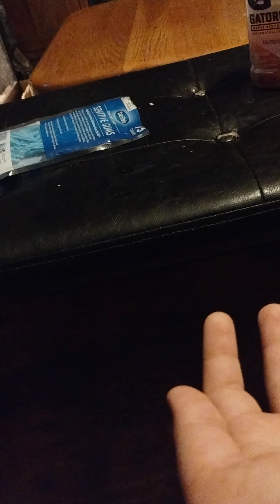September 6, 2023